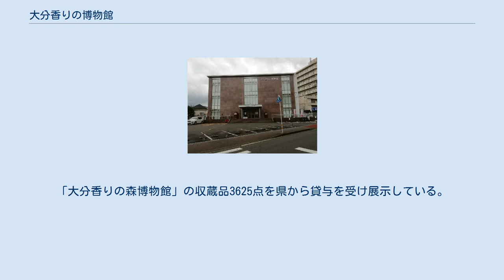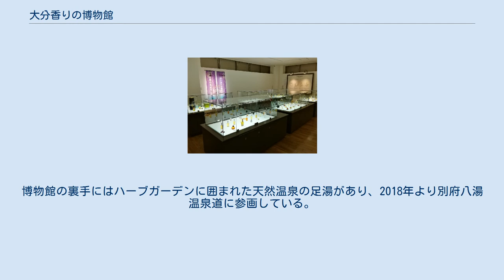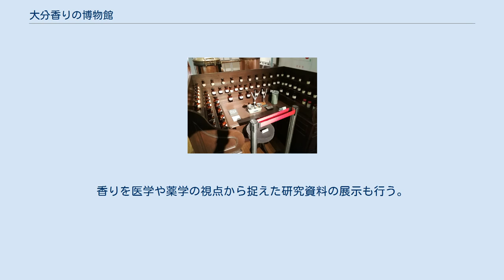大分香りの博物館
大分香りの博物館（おおいたかおりのはくぶつかん）は、大分県別府市に所在する、香りをテーマにした博物館である。
2004年まで県内の別の場所で展示を行っていた「大分香りの森博物館」を引き継ぎ、2007年に開館した。
 本館の前身と言える「大分香りの森博物館」は、1996年7月7日に大分市野津原町の平成森林公園に開館。
しかし、交通の不便さなどから来館者数が伸び悩み、2004年10月より休館、2006年3月末を以って閉館となった。
 別府大学は、創立100周年を記念して2007年にキャンパス隣接地に「大分香りの博物館」を開設。
「大分香りの森博物館」の収蔵品3625点を県から貸与を受け展示している。
2016年度には、公益社団法人におい・かおり環境協会から「におい・かおり環境賞」を受賞した。
 建物は3階建てで、1階は「香りプロダクトギャラリー」として香料の紹介や調合方法の解説、世界の香水の展示を行う。
一部の香料や香水は試嗅することができる。
エントランス、ミュージアムショップ、カフェも1階に位置する。
博物館の裏手にはハーブガーデンに囲まれた天然温泉の足湯があり、2018年より別府八湯温泉道に参画している。
 2階の「香りヒストリーギャラリー」ではアジアや西ヨーロッパ、オリエントなど世界から集めた蒸留器や香炉、香水瓶など香りにまつわる資料を系統的に展示。
香りを医学や薬学の視点から捉えた研究資料の展示も行う。
 3階ではオリジナル香水作りやアロマ体験ができ、特別展示室では企画展なども行う。